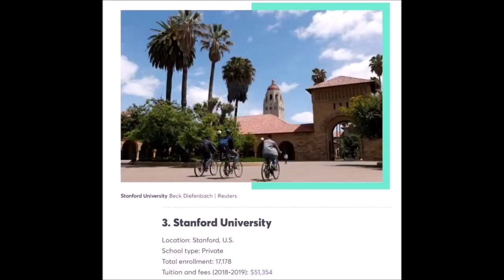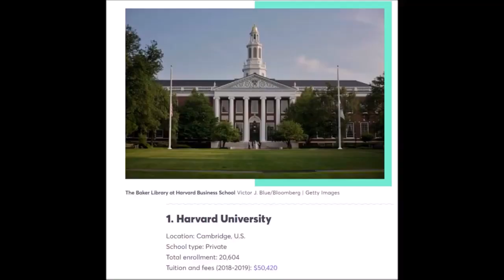Top Ten ( All View Therapy)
All View Therapy Presents:  10 Unusual International Border Around  10 Unusual International Border Around The World 10 Unusual International Border Around The World 10 Unusual International Border Around The World